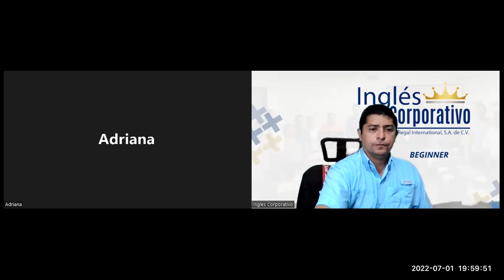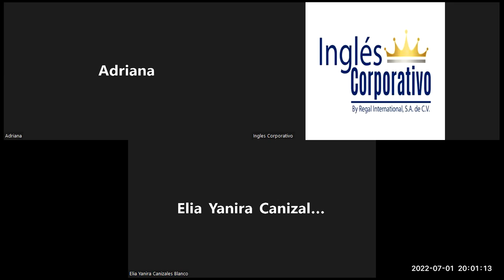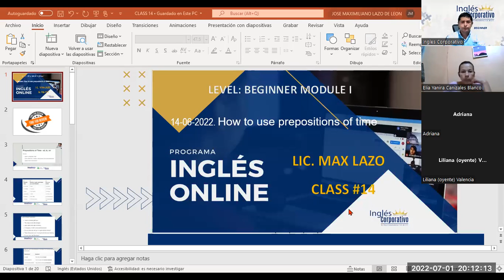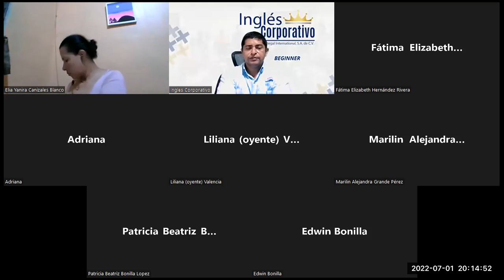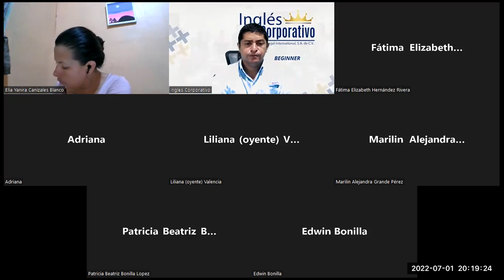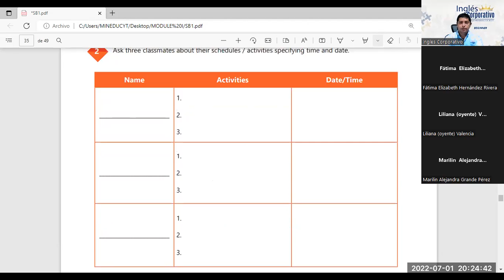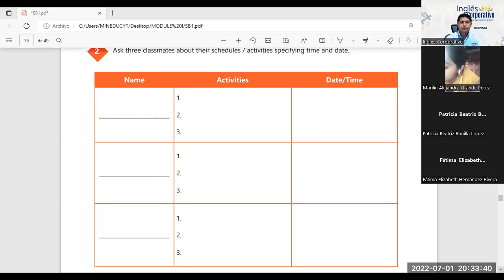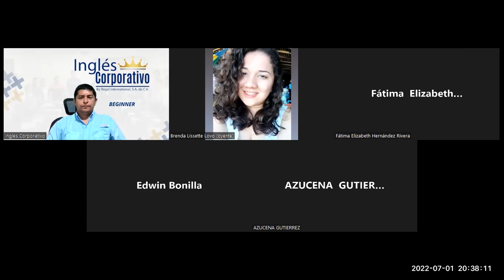Ingles Corporativo-01-0-2022. How to use prepositions of time.Part I